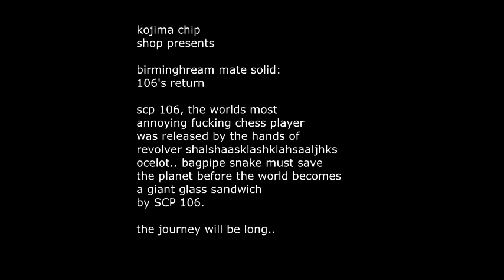Birminghream mate solid: 106's return [PT.1]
Scp 106, the worlds most annoying fucking chess player was released by the hands of revolver shalshaasklashklahsaaljhks ocelot.. bagpipe snake must save the planet before the world becomes a giant glass sandwich by scp 106